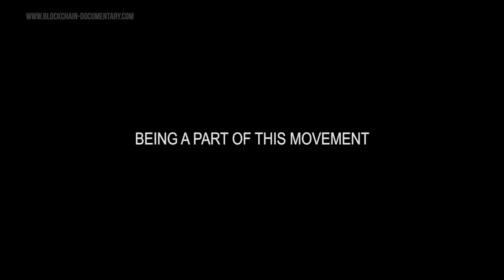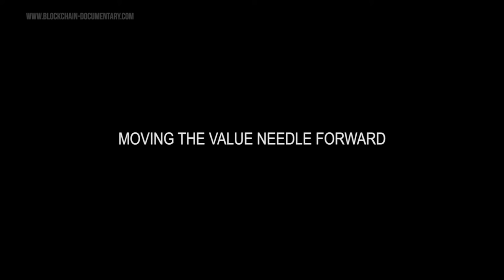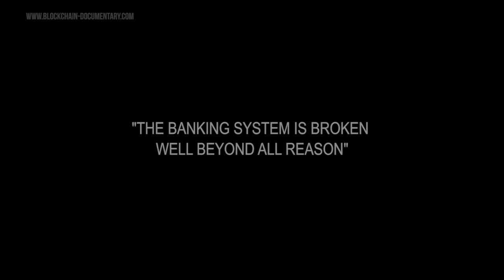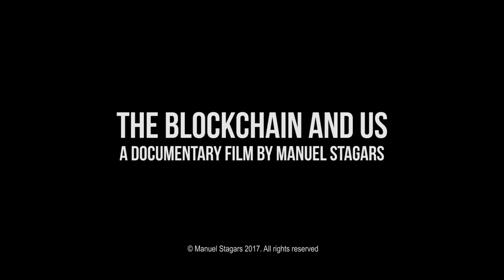The Blockchain and Us: Interview Rik Willard, Agentic Group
Interviews from the project are available in long form. This conversation took place in February 2017 with Rik Willard, Founder and Managing Director, Agentic Group.